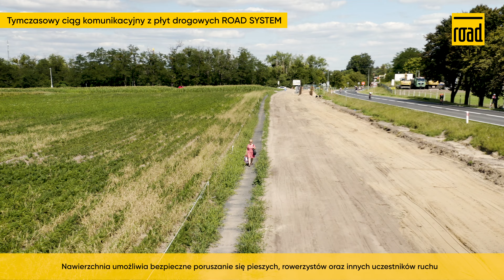ROAD SYSTEM tymczasowy ciąg komunikacyjny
Płyty ROAD SYSTEM 200 zostały wykorzystane do utworzenia ścieżki pieszo-jezdnej w Kórniku. Wykonanie ciągu komunikacyjnego było niezbędne z uwagi na prowadzone prace budowlane wzdłuż drogi. Z tymczasowej nawierzchni korzystali nie tylko piesi czy rowerzyści, ale również osoby poruszające się na hulajnogach czy skuterach.
Zobaczcie jak tymczasowa droga o długości 280 metrów spełniła swoje zadanie.